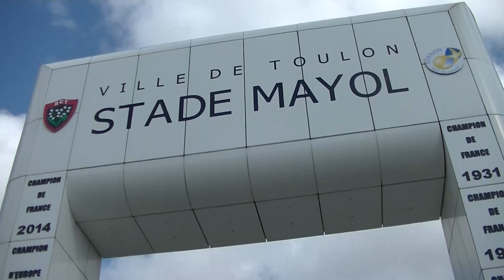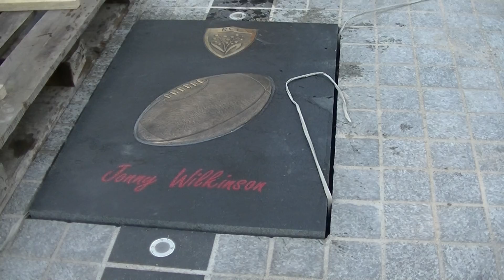Rugby L'Avenue des Légendes Parce que Toulon Parce que Jonny WILKINSON 2014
Rugby L'Avenue des Légendes Parce que Toulon Parce que Jonny WILKINSON Stade Mayol Live TV Sports 2014